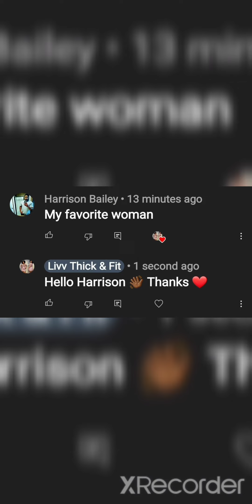Week 4: Day 6/6 POSTPARTUM WORKOUT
Great 20 minute workout.